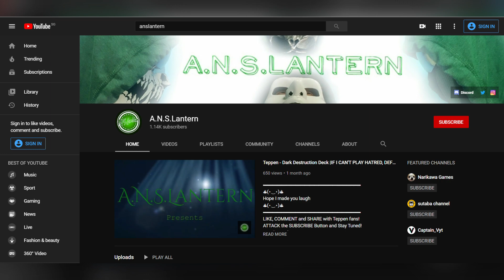Teppen - Uroboros Deck |DENJIN UROBOROS BURN DECK